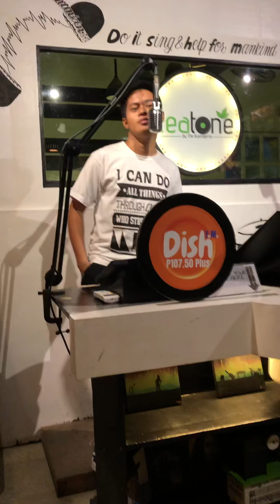BUWAN Cover (Try lang😅✌️)